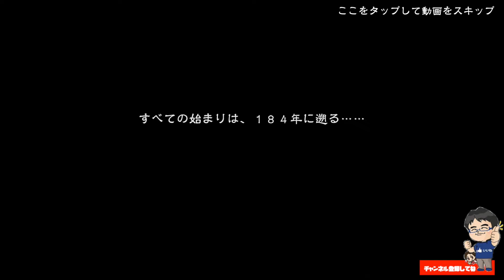【三国志大戦M】遊んでみたけど面白そう - 沖縄中国語・韓国語教室パパの三國志実況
三国志大戦Mのクローズドテスターをやってみました